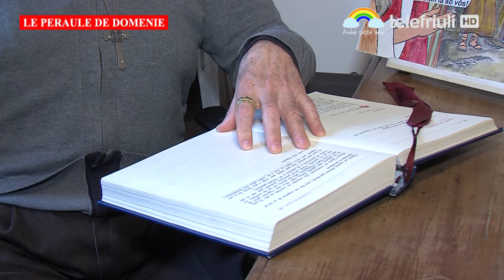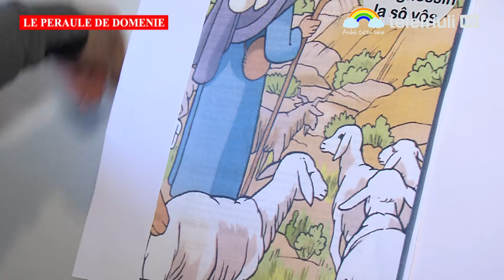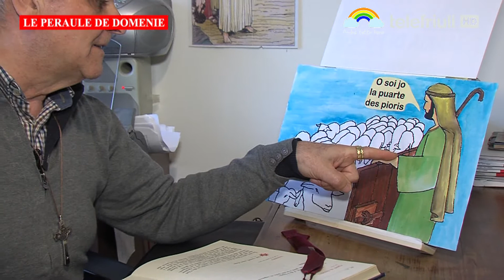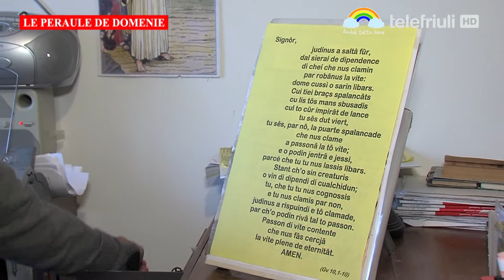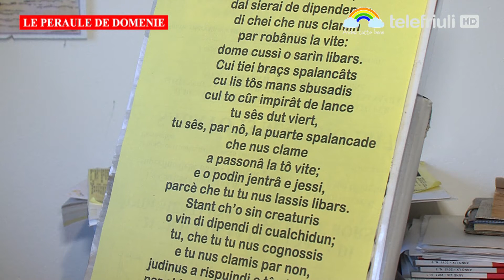Le Peraule de domenie - 03 Maggio 2020